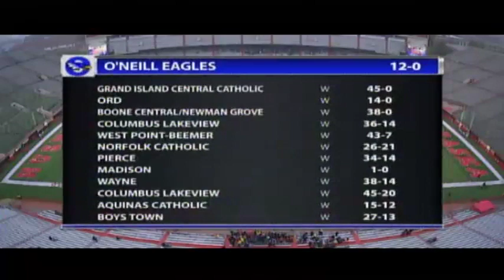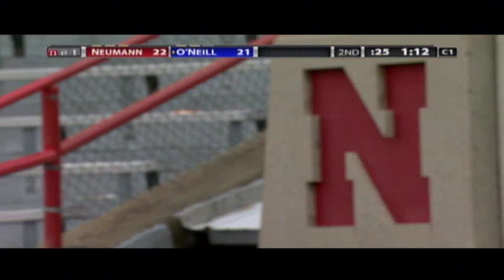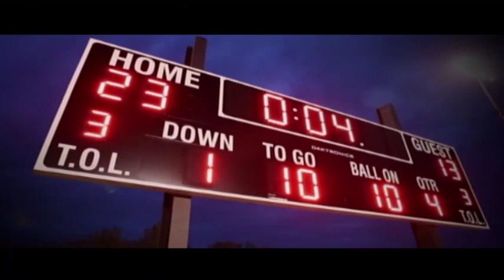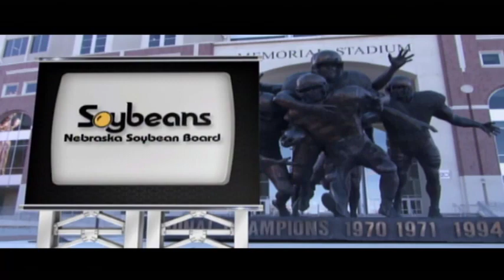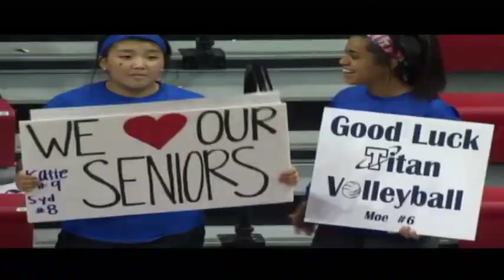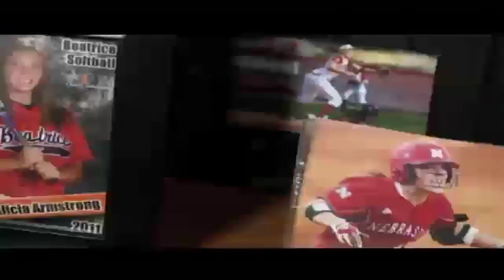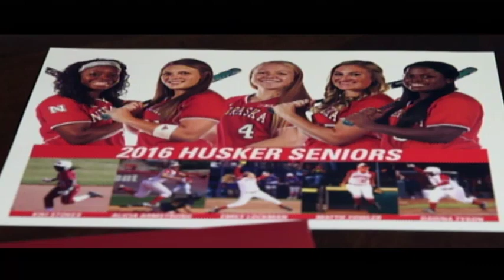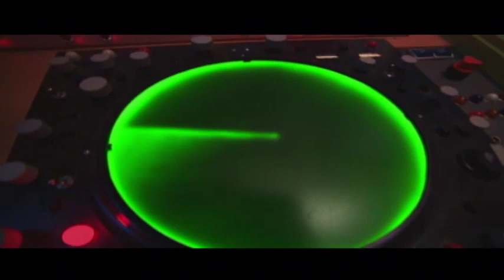2016 NSAA Class C1 State Football Championship: O'Neill vs Bishop Neumann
The Bishop Neumann Cavliers take on the O'Neill Eagles for the NSAA Class C1 State Championship at Memorial Stadium in Lincoln, Nebraska.